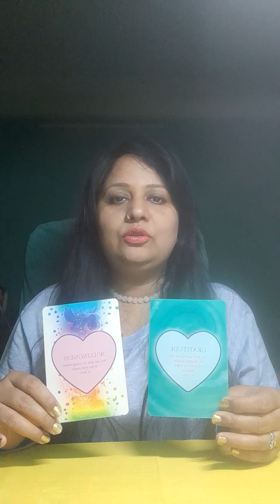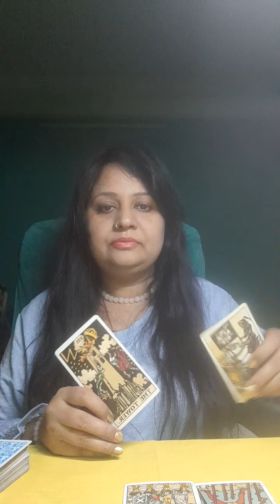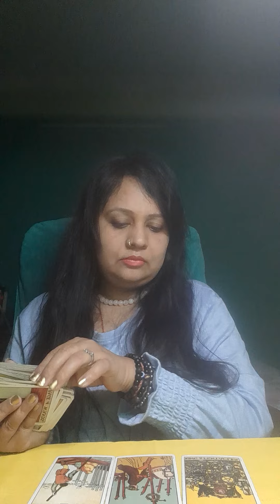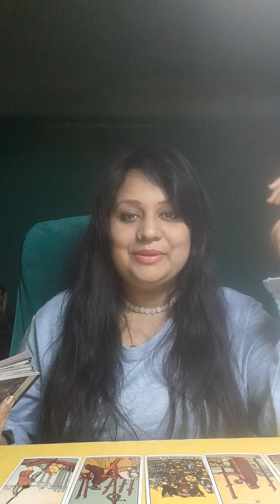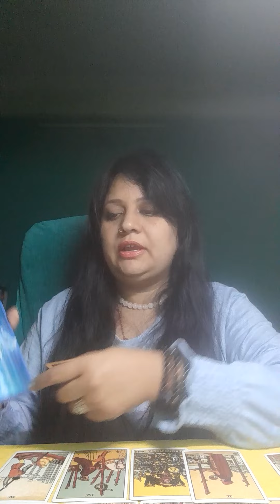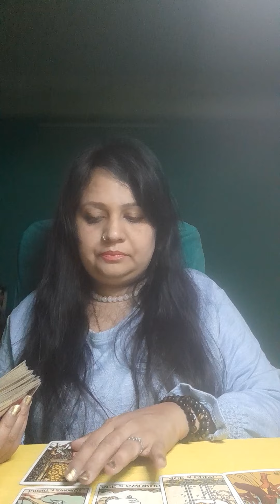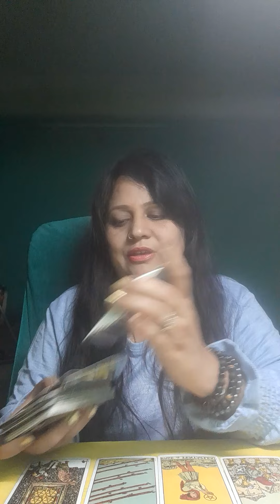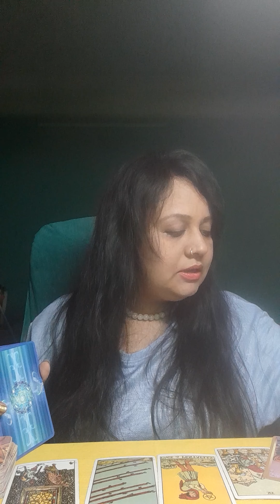blessings 🙌 coming in your way..apki life mai kya blessings arahi hai...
ocean the healer
yes no answers, ocean the healer
reiki for sleep, negative energy removal, plucking and pulling, wiping hand movements

1.money matter ko solve Karen,
2.reiki healing se remove money problem
3.holy fire reiki for removing finance blocks from root.
4.apne root chakra heal Karen
5.remove blockage from your first chakra

                      in each of my reiki session I incorporate breath work and body scan ,this is form of hypnosis to help relax the mind and to help them access their subconscious. mind

Note-this video is made for entertainment purposes. this is a general reading it may or may not resonate with people so please keep in mind. don't take any decisions based on it just take it as a guidance. please subscribe my channel.
thinking about tarot,his feelings right now hindi, her feelings right now hindi,tarot card reading hindi,pick a card reading, magastic